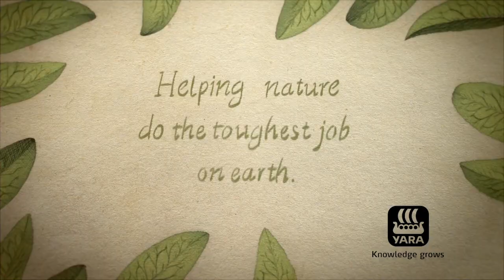Yara - The Toughest Job (2015, UK)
Created at Aardman Animations